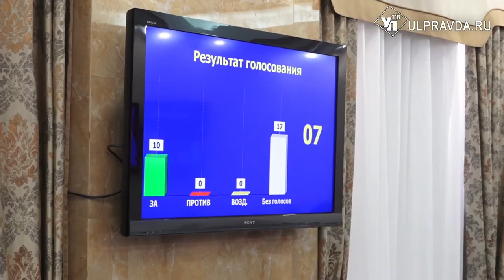Депутаты ульяновской думы пятого созыва собрались вместе в последний раз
Депутаты ульяновской городской думы пятого созыва подвели итоги работы за пять лет, рассказали о том, каких успехов удалось достичь.

Пока новый созыв депутатов городской думы готовится взяться за дело, предыдущий обсудил результаты своей работы. Кроме того, слуги народа принимали поздравления от представителей городской администрации и общественных объединений.